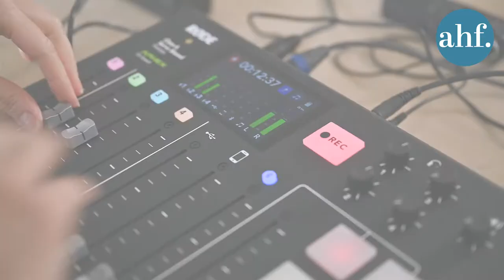Corona Collaterals | Episode 1 mit Patientenanwalt Dr. Gerald Bachinger (Trailer)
Patientenanwalt Dr. Gerald Bachinger spricht über das brutale Herunterfahren des Gesundheitssystems im ersten Lockdown, verschleppte Diagnosen und Behandlungen und aktuelle Hot Spots für PatientInnen. Er kritisiert die Hü-Hot-Politik im Krisenmanagement, zeigt aber auch gute Ansätze auf und weist anhand internationaler Beispiele den Weg zu patientenorientierten Lösungen. Digitalisierung spielt dabei genauso eine Rolle wie gezielt eingesetzte Anreizsysteme.